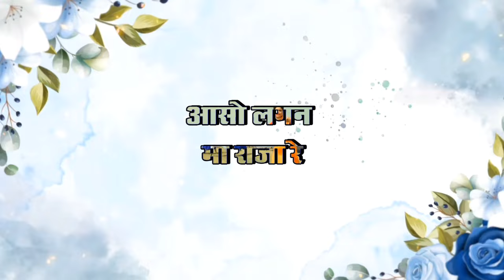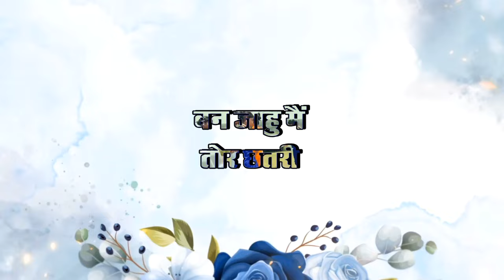Son Machhari | सोन मछरी | CG LYRICS SONG | Himanshi/Isha |Vivek Sharma&kanchanJoshi 2024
Details

YOUR QURIESE:-

chhattisgarhi gana video
kanchan joshi Son machari Cg lyrics song
kanchan joshi all cg song
cg song remix
son machhari song
son machri song himanshu yadav
son machri trending
Son machari Dj song
new cg dj song
dj cg song
 raipurHiresh sinha
son machri new dj song
son machari dhumal song
son machri himanshu yadav
son machri cg style remix
Vivek sharma chhattisgarhi song
Cg new lyrics song